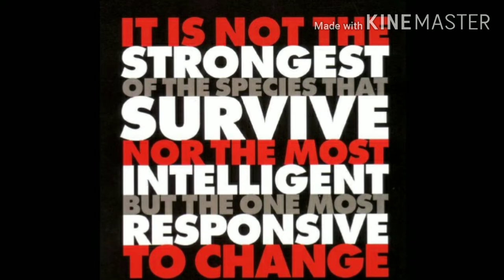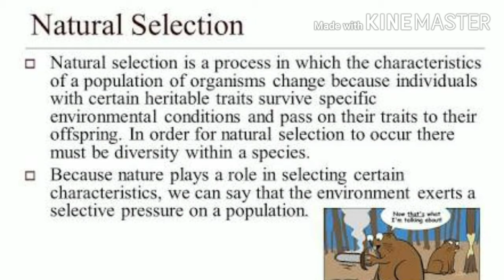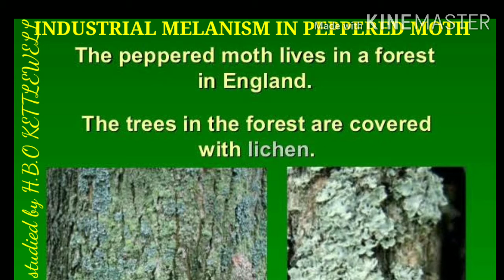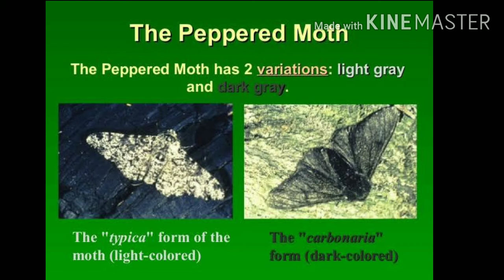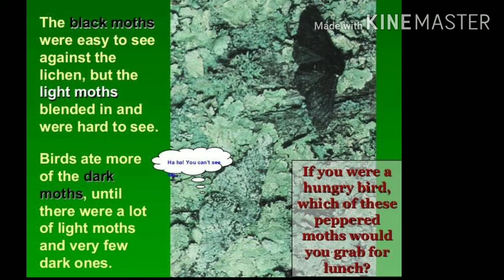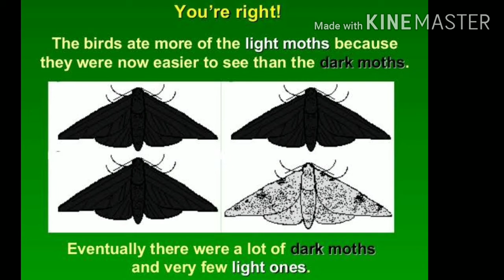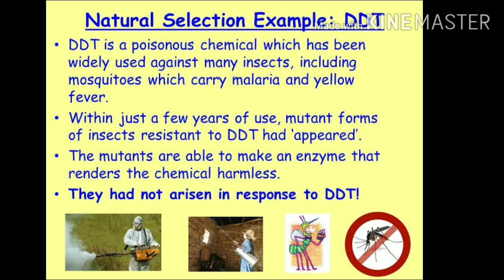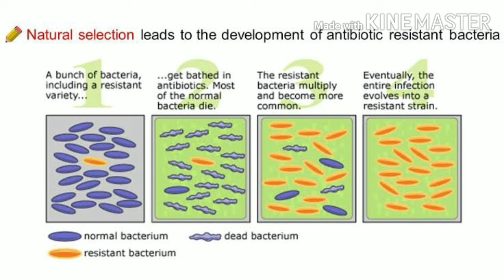NATURAL SELECTION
Zoology classes by Malik zubair